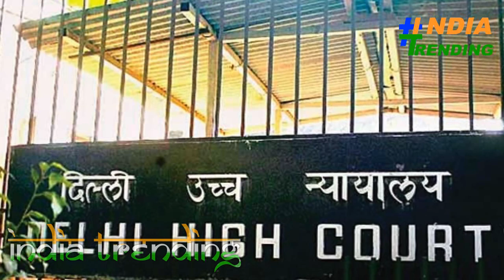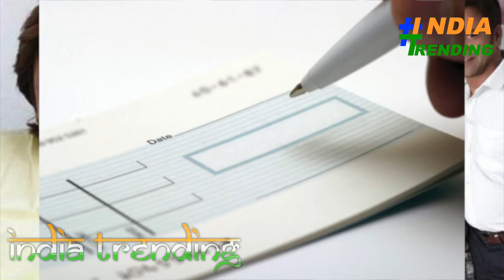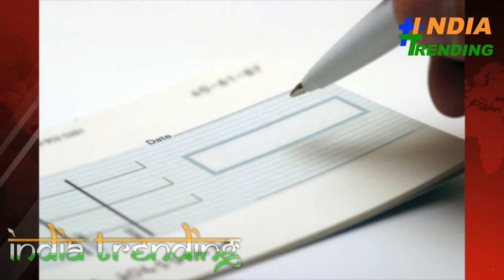लोगों को हंसने वाले Rajpal Yadav को 3 महीने की जेल